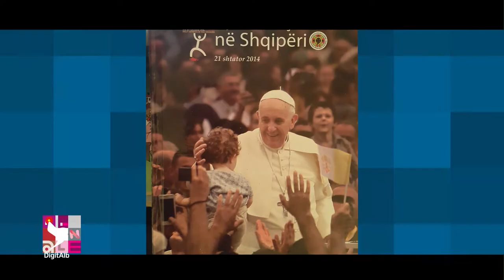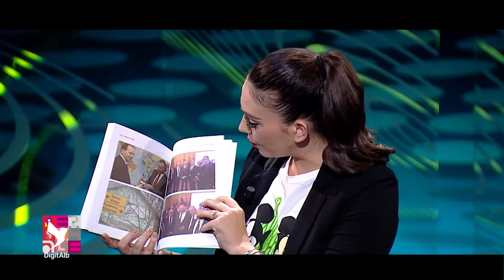Personale - Sezoni 2 | Episodi 58 - Feliks Bilani